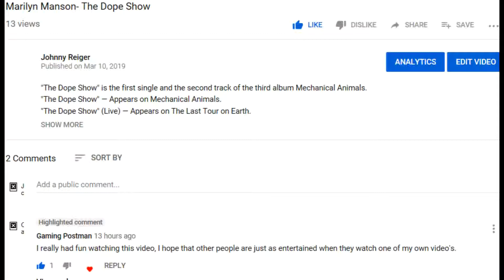Marilyn Manson- New Model Number 15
"New Model No. 15"

Song by Marilyn Manson
Album
Mechanical Animals
Released
September 14, 1998
Recorded
1997–1998 at the White Room, Westlake Recording Studios in West Hollywood, California and Conway Studios
Genre
Industrial rock, glam rock
Length
3:40
Label
Nothing, Interscope
Writer
Marilyn Manson
Composer
Twiggy Ramirez, Marilyn Manson
Producer
Michael Beinhorn, Marilyn Manson
Media

"New Model No. 15" is the tenth track on the 1998 release Mechanical Animals. The song references pop culture icons such as Coca~Cola and Spin, Rolling Stone, Vogue and Cosmo magazines in the lines "I can choke and diet on coke, and I'm Spun and I know that I'm stoned and rollin'" and "And I'm vague and I know that I'm Homopolitan"
Albums
Mechanical Animals
Versions
"New Model No. 15" — Appears on Mechanical Animals.
Lyrics
    I'm as fake as a wedding cake
    And I'm vague and I know that I'm
    Homopolitan
    Pitifully predictable
    Correctly political

    I'm the new, I'm the new, new model
    I've got nothing inside
    Better in the head and in bed
    At the office
    I can suck it and I smile
    New
    New
    New model

    I can choke and diet on coke
    I'm Spun and I know
    That I'm Stoned and Rolling

    Lifelike and poseable
    Hopeless and disposable

    At the office
    New
    New
    New model

    Don't let them know how far you go
    Or that you use your "Lovers"
    Oh look, you're like a VCR
    Stick something in to know
    Just who you are
    New
    New
    New model

Personnel
Marilyn Manson – vocals
Twiggy Ramirez – lead guitar, rhythm guitar, bass and bass synth
Madonna Wayne Gacy – keyboards
Ginger Fish – drums
Zim Zum – 'pitifully predictable' guitar solo
Kobi Tai - background vocals
Dyanna Lauren - background vocals